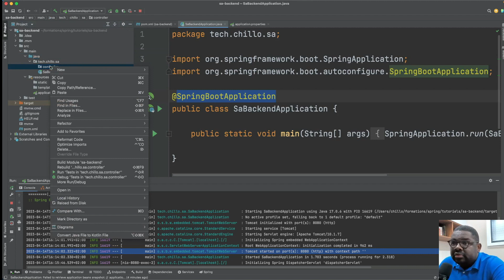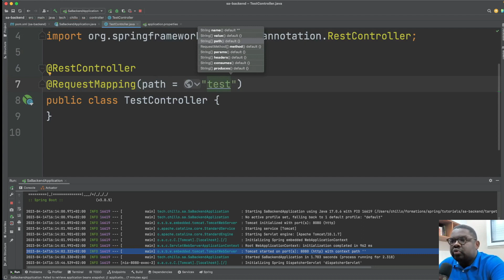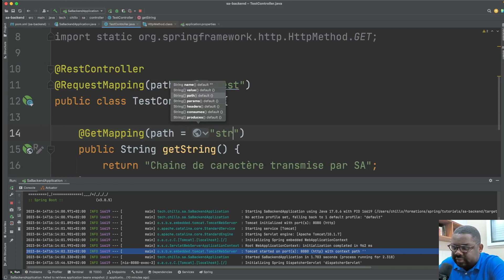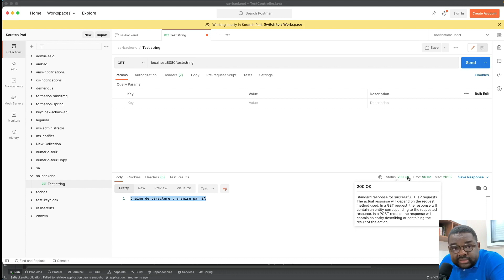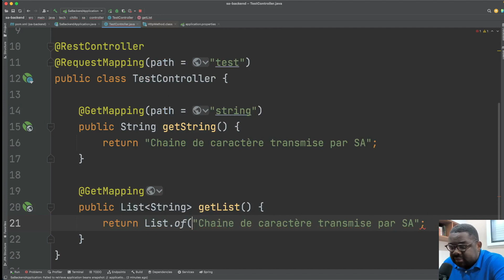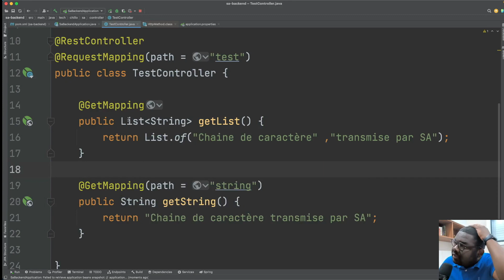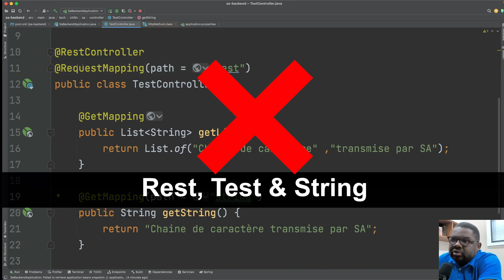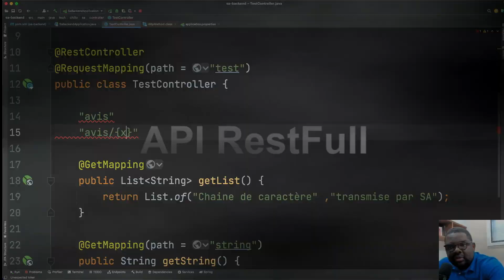Spring boot : Création d'une API (partie 3)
💯​ Tu sauras comment créer une API RESTful à l'aide de Spring Boot, l'un des Framework Java les plus populaires pour le développement d'applications web. En seulement quelques minutes, tu apprendras à définir des points d'accès, à gérer les requêtes HTTP et à retourner des réponses au format JSON, te permettant ainsi de créer des services web robustes et évolutifs.

✅​ Dès les premières minutes, je te montre l'importance des APIs RESTful dans le développement d'applications modernes, soulignant leur flexibilité, leur extensibilité et leur capacité à fonctionner sur différentes plateformes. Je t'explique également le rôle crucial de Spring Boot dans la simplification du processus de création d'APIs RESTful, grâce à ses fonctionnalités intégrées et sa facilité de configuration.

✅​ Ensuite, la vidéo entre dans le vif du sujet en te montrant comment définir des points d'accès pour ton API à l'aide d'annotations spécifiques de Spring Boot. Je détaille chaque étape du processus, depuis la création de classes de contrôleur jusqu'à l'annotation des méthodes pour gérer les différentes opérations HTTP telles que GET, POST, PUT et DELETE.

✅​ Tu apprendras également comment gérer les requêtes HTTP entrantes en utilisant les annotations de Spring Boot, telles que @PathVariable pour extraire les paramètres de l'URL, @RequestParam pour récupérer les paramètres de requête, et @RequestBody pour traiter les données envoyées dans le corps de la requête. Des exemples pratiques sont fournis pour illustrer chaque concept, te permettant ainsi de comprendre leur utilisation dans des scénarios réels.

✅​ Enfin, je te montre comment retourner des réponses au format JSON à partir de ton API en utilisant les fonctionnalités intégrées de sérialisation et de désérialisation de Spring Boot. Je te comment annoter les classes de modèle avec @RestController et @ResponseBody pour indiquer à Spring Boot de convertir automatiquement les objets Java en JSON et vice versa, simplifiant ainsi la manipulation des données dans ton application.

En conclusion, cette vidéo constitue une ressource inestimable pour toi, développeur Java, cherchant à maîtriser la création d'APIs RESTful avec Spring Boot. Grâce à mes explications claires, des exemples pratiques et mes conseils utiles, tu seras en mesure de créer rapidement des services web performants et conformes aux normes RESTful, t'aidant ainsi à développer des applications web modernes avec facilité. Ne manque pas cette opportunité de renforcer tes compétences en développement web et de découvrir tout le potentiel de Spring Boot pour la création d'APIs RESTful.

🚀 N'hésite pas à suggérer des vidéos pour notre chaîne et à rester connecté grâce à nos outils de suggestion et de newsletter !